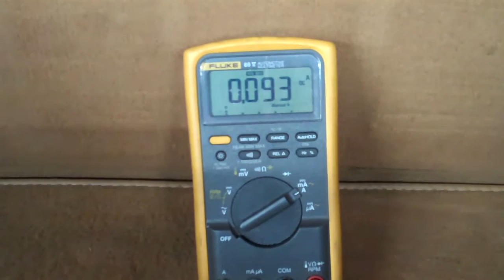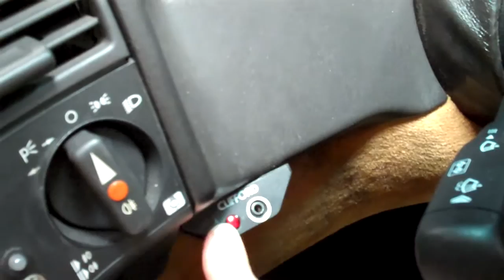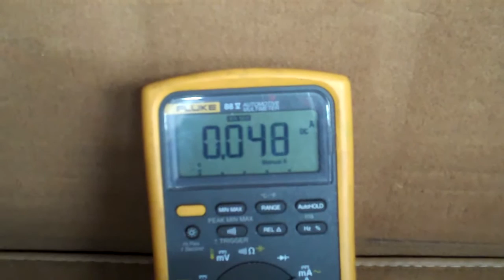1990 Mercedes 300SL Parasitic Draw Test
Testing for battery draw or electrical short. Parasitic Draw Test. All mechanical, electrical troubleshooting, collision, and frame work is done here at 14857 Burbank Blvd. Van Nuys, Ca. 91411. No job is too big or too small. Serving the Los Angeles area since 1975 Mercedes Benz repairs for the internet generation done here.